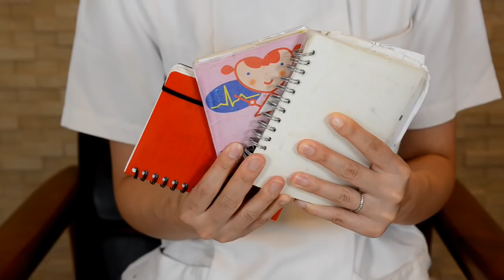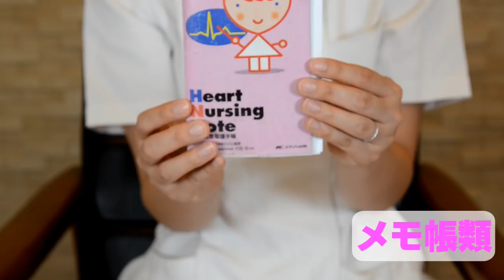看護師のポケットの中身 必需品をご紹介します！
私が使っている必需品をご紹介します！良かったら参考にしてください！

心停止と心静止の違い 分かりますか？心電図波形を見ながら解説します